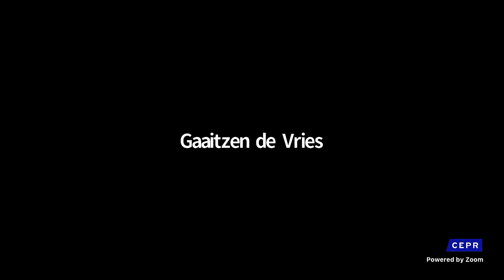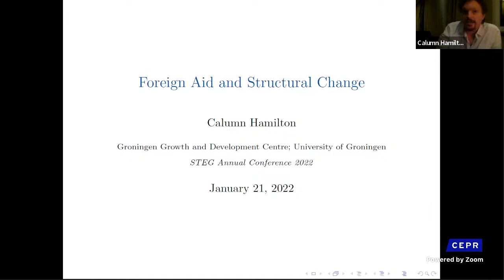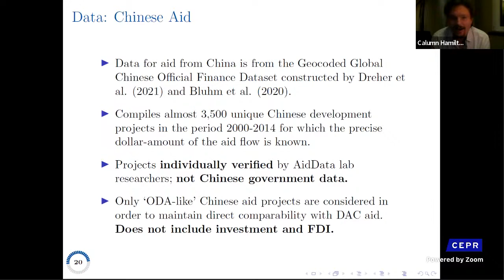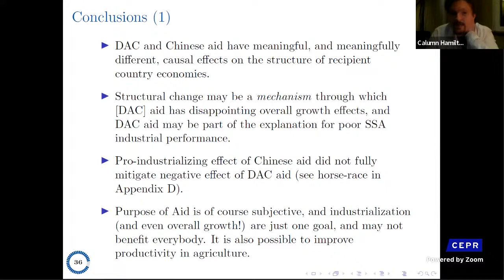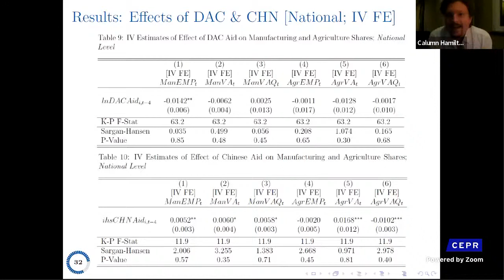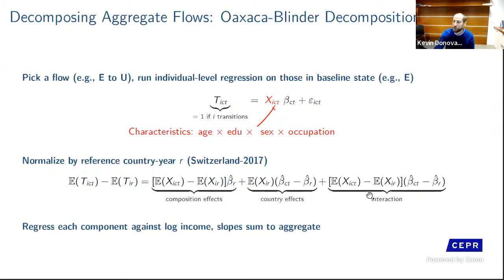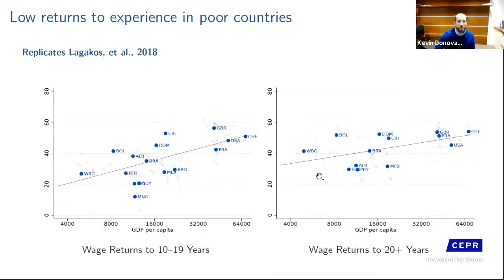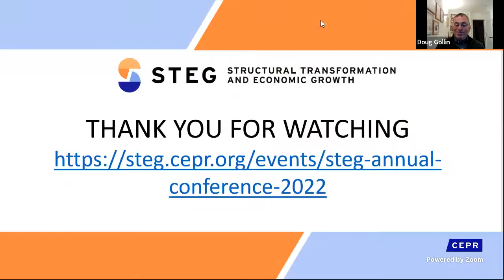STEG Annual Conference 2022 - Day 3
STEG will host its second annual conference between Wednesday 19 and Friday 21 January 2022. To ensure that everyone has a fair opportunity to attend, this will be run as a virtual event via Zoom as with the STEG Annual Conference 2021.

The conference will feature keynote talks by Laura Alfaro (Professor, Harvard Business School) and Louis Kasende (Deputy Governor, Bank of Uganda) and presentations of some of the most exciting recent research papers related to structural transformation and growth. Through the conference, we hope to highlight the diversity of research in the field and offer more opportunities for early-career researchers and scholars representing a wide range of institutions and geographies.

0:00 - Intro
06:13 - Policy Keynote by Louis Kasekende
1:22:54 - STEG Programme Update by Doug Gollin and Joe Kaboski
1:39:12 - Foreign Aid and Structural Change by Calumn Hamilton
2:41:35 - Labor Market Flows and Development by Kevin Donovan